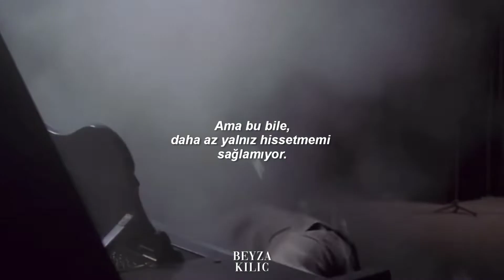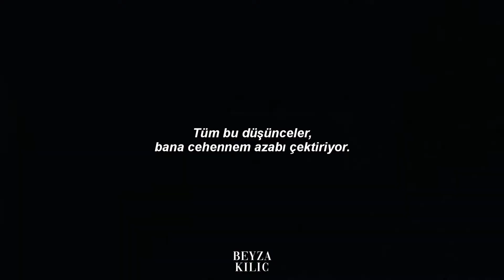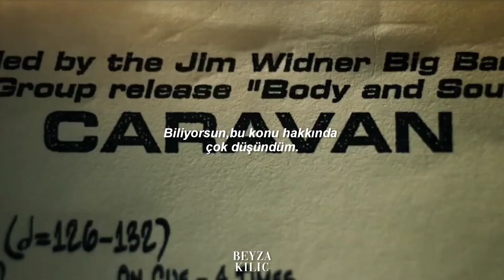Stromae • L'enfer [Türkçe Çeviri] // multimovies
Sırayla filmlerden bazıları,
The Pianist,
Cyberbully,
Amelie,
Creature (kısafilm),
Psycho,
American Psycho,
Steve,
Whiplash.

Çeviri notları,
*put somebody through hell
birine cehennem azabı çektirmek

*Guilt trip,suçluluk duygusu demek. Burada "Guilt Trip Channel'ı izleyen tek kişi ben miyim?" demiş. Metaforik bir ifade olabilir. Guilt Trip diye bir televizyon kanalı yok, büyük ihtimalle "Suçluluk duygusu çeken tek kişi ben miyim?" diyor.

Lyrics,
J'suis pas tout seul à être tout seul
Ça fait d'jà ça d'moins dans la tête
Et si j'comptais, combien on est
Beaucoup

Tout ce à quoi j'ai d'jà pensé
Dire que plein d'autres y ont d'jà pensé
Mais malgré tout je m'sens tout seul
Du coup

J'ai parfois eu des pensées suicidaires
Et j'en suis peu fier
On croit parfois que c'est la seule manière de les faire taire
Ces pensées qui nous font vivre un enfer
Ces pensées qui me font vivre un enfer

Est-c'qu'y a que moi qui ai la télé
Et la chaîne culpabilité?
Mais faut bien s'changer les idées
Pas trop quand même
Sinon ça r'part vite dans la tête
Et c'est trop tard pour qu'ça s'arrête
C'est là qu'j'aimerais tout oublier

Du coup
Tu sais j'ai mûrement réfléchi
Et je sais vraiment pas quoi faire de toi
Justement, réfléchir
C'est bien l'problème avec toi